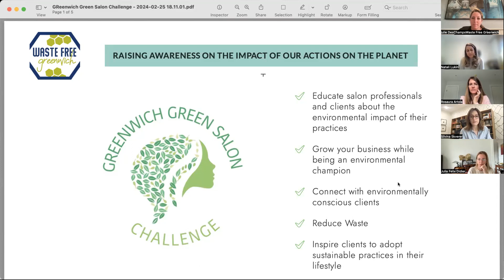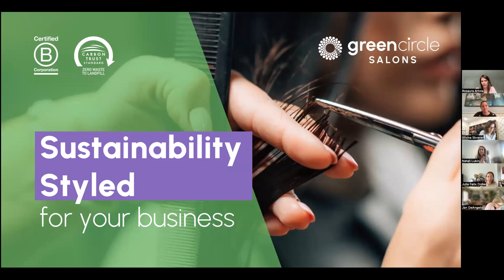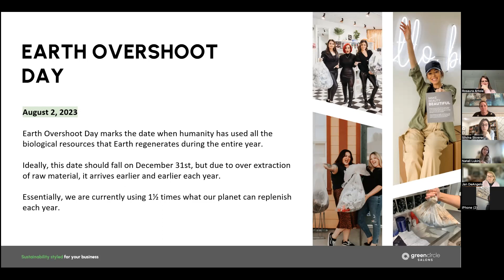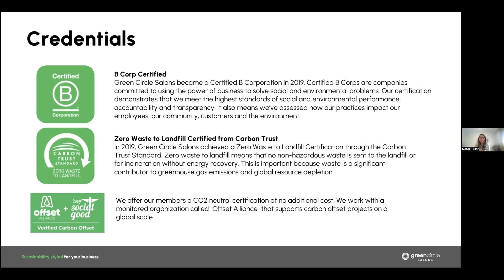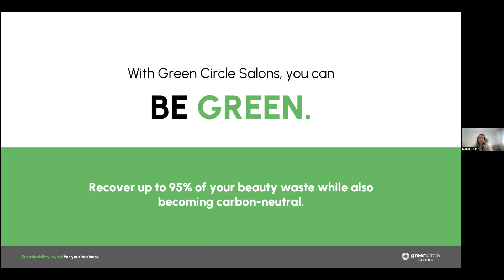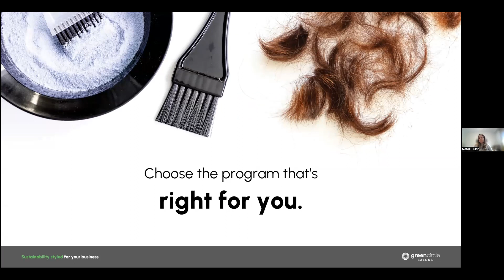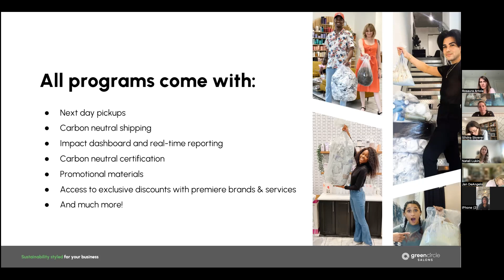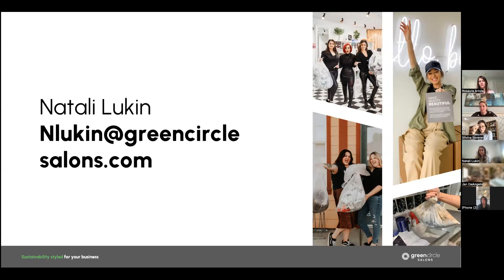Greenwich Green Salon Challenge Info Session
Learn about the 2024 Greenwich Green Salon Challenge, a program that empowers hair salons to raise awareness, embrace sustainable practices and foster business growth while championing environmental stewardship. By focusing on waste reduction and minimizing chemical usage, this challenge presents a unique opportunity for salons to become sustainability leaders in our community. Features Greenwich Sustainability Committee, Waste Free Greenwich and Green Circle Salons.